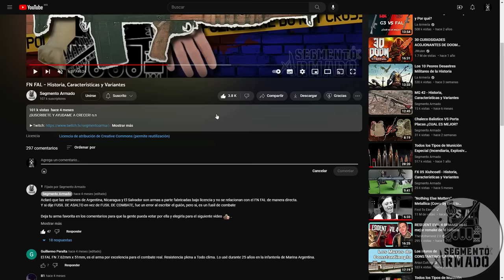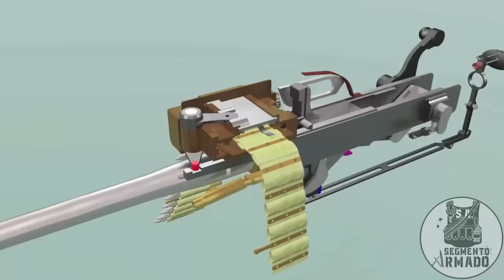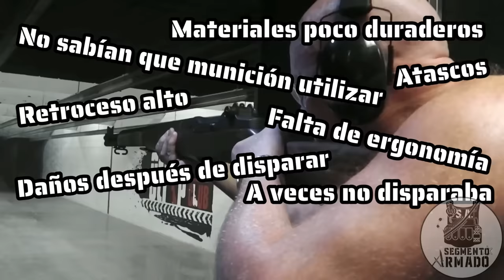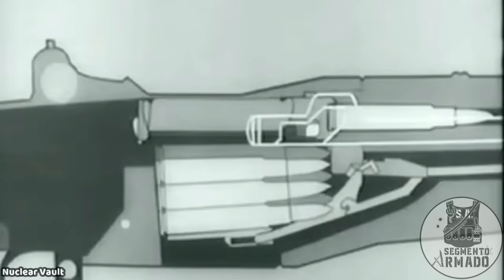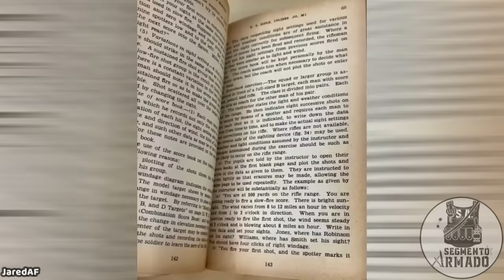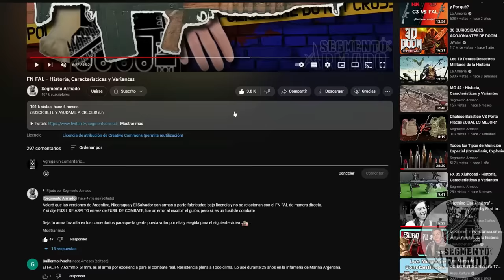M1 Garand - Historia, Características y Variantes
El arma mas solicitada en el ultimo video de Historia, Características y Variantes de armas fue el M1 Garand, espero lo disfruten.
Hablaremos de todas sus características como cadencia, calibres, peso, tamaño y su evolución.